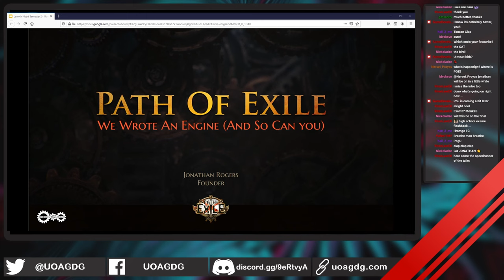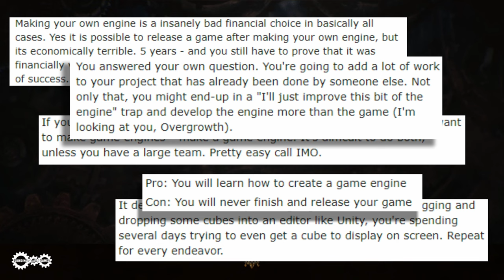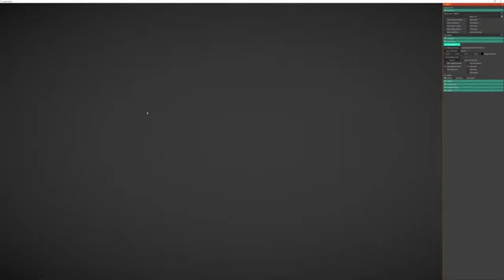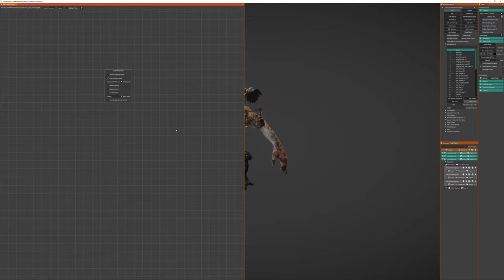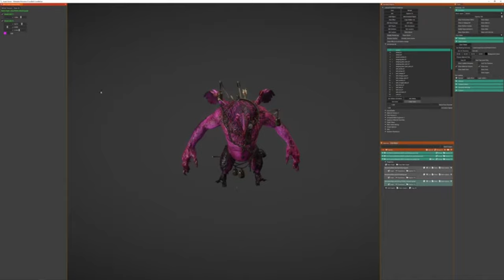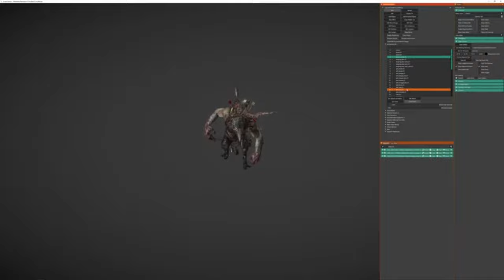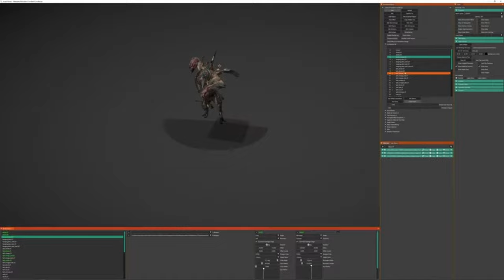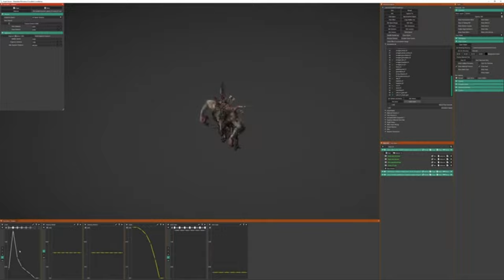The Trials of Game Engineering (Re-Uploaded)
In this talk, Jonathan Rogers from Grinding Gear Games takes us to a brief look into the Path of Exile game engine; What challenges were faced, and how you can make one yourself (now in 4K)

🎮 Who is the Game Developer Guild? 🎮
The Game Developer Guild is Auckland University’s club dedicated to physical and digital game development. The Guild strives to help anyone learn how to create games through all aspects of the area including:art, coding, design and business skills.
Credits:
🎤 Host(s):